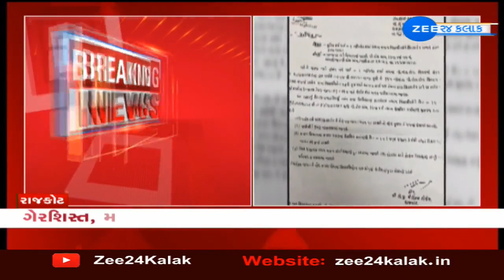200 students of Rajkot's PDU Medical College suspended for misbehaving during classes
200 students of Rajkot's PDU Medical College suspended for misbehaving during classes

રાજકોટઃ PDU મેડિકલ કોલેજના 200 વિદ્યાર્થી સસ્પેન્ડ---

MBBSના ત્રીજા વર્ષમાં અભ્યાસ કરતા વિદ્યાર્થીઓ 15 દિવસ માટે સસ્પેન્ડ---

ગત 20 તારીખે ક્લાસરૂમમાં લેક્ચર દરમિયાન વિદ્યાર્થીઓએ ગેરવર્તન કર્યું હતું

ગેરશિસ્ત, માનભંગ થાય તેવા શબ્દો ઉચ્ચારતા થઈ કાર્યવાહી---

શિસ્તભંગ બદલ 200 વિદ્યાર્થીઓ 15 દિવસ માટે સસ્પેન્ડ---

15 દિવસ માટે કોલેજ અને હોસ્ટેલના કેમ્પસમાં પણ પ્રવેશબંધી

હજુ શિસ્ત નહીં આવે તો વાલીઓને કોલેજ બોલાવવાની ચીમકી--